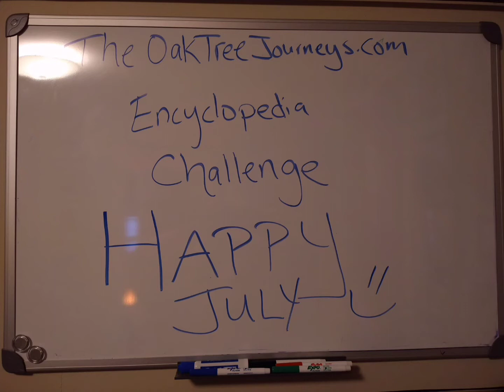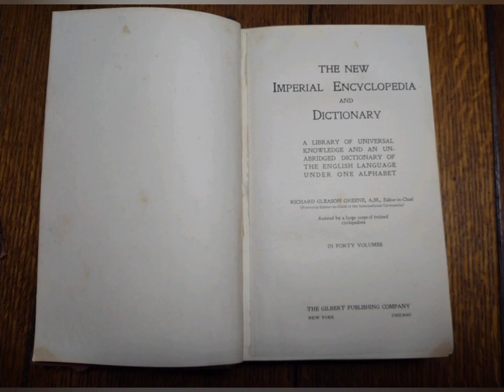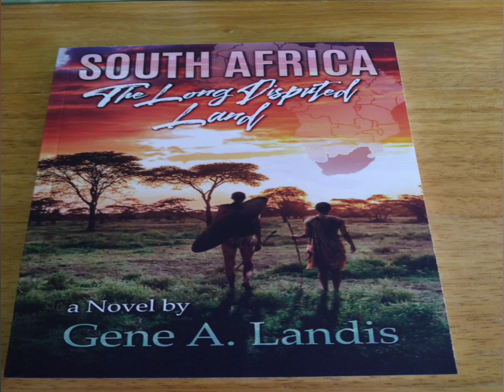Encyclopedia Challenge Clip: ABERCROMBIE, JOHN JOSEPH - ABERYSTWITH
Grace and peace to you! Welcome to the Encyclopedia Challenge!
For the full episode, visit my podcast on either Spotify or Anchor
For a list of previous videos and podcasts and to view the list of today's words, please visit TheOakTreeJourneys.com